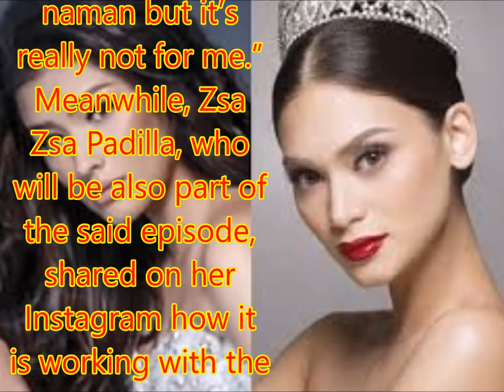Liza Soberano to portray Pia Wurtzbach in “MMK”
Philippines News today : Entertaiment scandals

Liza Soberano will portray Miss Universe 2015 Pia Wurtzbach in Maalaala Mo Kaya this June.
This was confirmed by James Banaag of Star Creatives. On his Twitter account he posted, “Yes. @lizasoberano as @PiaWurtzbach on MMK this June! Abangan.”
Liza’s supporters have expressed excitement about the news. They have started posting fan arts of Liza as the beauty queen.
Since Pia’s win of the major beauty pageant title, enthusiasts have been saying Liza also has a shot at winning the Miss Universe title.
In previous interviews with PUSH however, Liza said she does not see herself following Pia’s footsteps.
“It would be an honor to become Miss Philippines and join Miss Universe but I really don’t see myself in that path. It’s not for me. But natutuwa naman ako na people are telling me that I should join and stuff. Nakaka-touch din naman but it’s really not for me.”
Meanwhile, Zsa Zsa Padilla, who will be also part of the said episode, shared on her Instagram how it is working with the young star.
“My first time to act with this pretty lady! I must admit, it was hard focusing on my lines while looking at her beautiful face. Who knew such beauty could be distracting? 😍But she's such an amazing actor and pretty soon, I felt like I was talking to my very own daughter. Please watch out for MMK soon featuring the life story of Pia Wurtzbach,” she wrote.